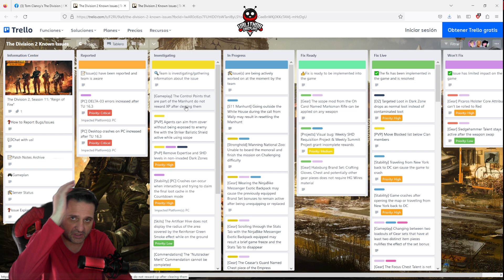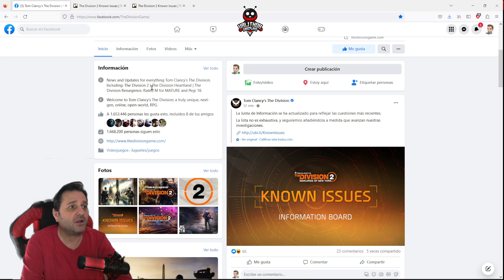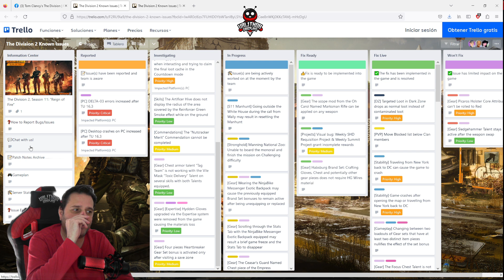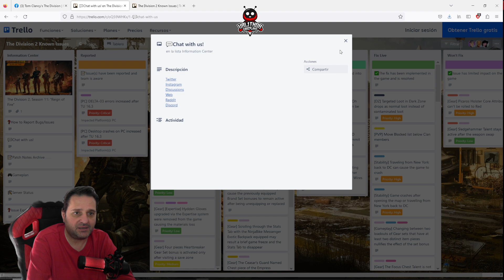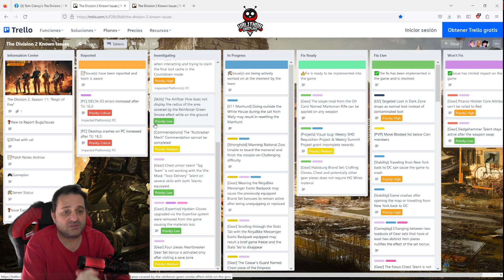The Division 2. Erase una vez un equipo de Ubisoft que no sabia que hacer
Todos los dias desde las 12 hora Colombia. Los lunes y martes podria no haber streaming.
DONACIONES
A traves de youtube las pueden hacer.
Compra tus juegos en Instant Gaming